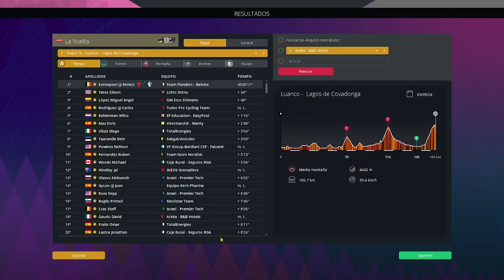16ª etapa La Vuelta Ciclista a España ESP 2.GT2 2024 Managercycling Foroactivo